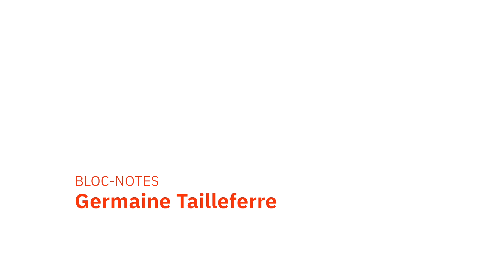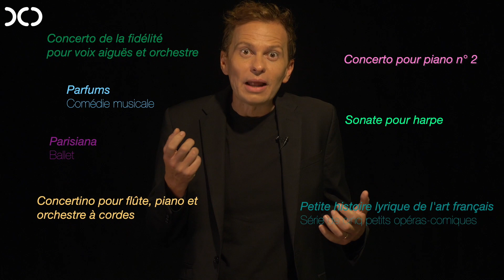Bloc-notes : Germaine Tailleferre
Aujourd'hui dans Bloc-notes, coup de projecteur sur la compositrice Germaine Tailleferre, membre du fameux "groupe des six" au début du siècle dernier !
Le 26 janvier 2023, l'Orchestre de chambre de Paris célèbre son œuvre lors d'une grande soirée à la Cité de la musique. Infos et réservations